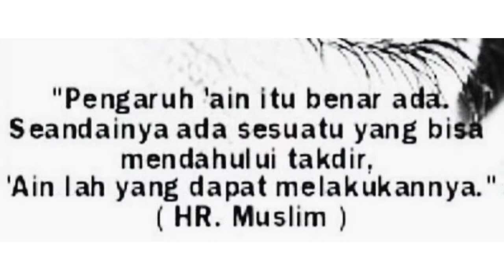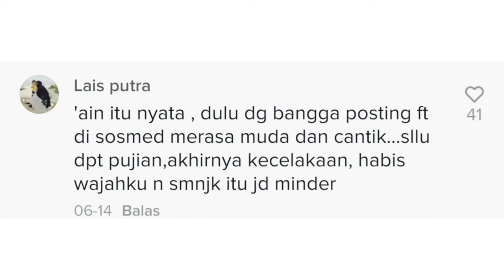Apa itu penyakit ain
Hai assalamualaikum konten misteri Ranietha mulai lagi nih setelah kemarin saya hamil dan nggak bikin konten misteri karena pamali kata keluarga saya . Nah malam jumat ini saya akan membahas penyakit ain yang saat ini banyak sekali menjadi perbincangan hangat dikalangan masyarakat, apa dan bagaimana penyakit ain itu sendiri?